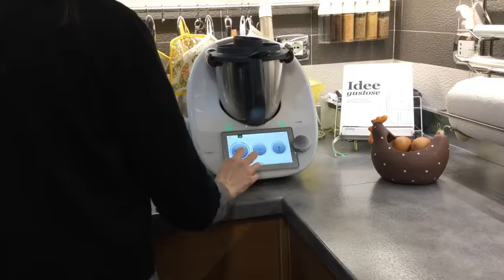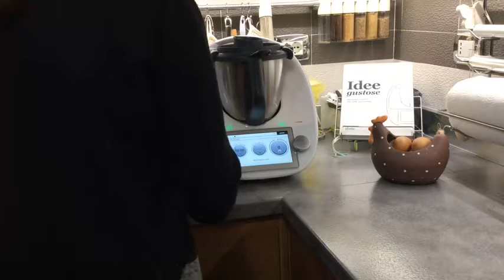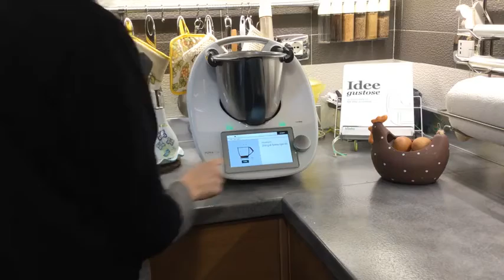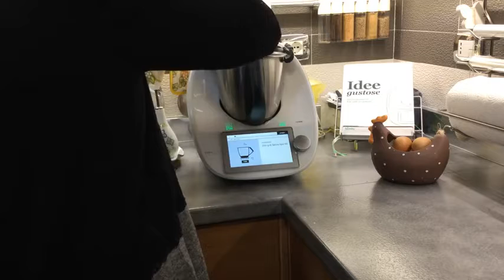Castagnole fritte per tm31 tm5 tm6 Bimby come fare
Ingredienti
1 limone, preferibilmente biologico, la scorza (senza la parte bianca)
140 g di zucchero
200 g di farina tipo 00
100 g di farina di castagne
70 g di burro a pezzi
2 uova medie
20 g di Rum
1000 g olio di arachidi + q.b.
1 - 2 cucchiai di zucchero a velo